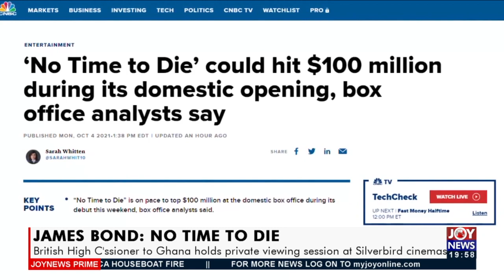British High C'ssioner to Ghana holds private viewing session at Silverbird cinema - (12-10-21)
James Bond: No Time To Die: British High C'ssioner to Ghana holds private viewing session at Silverbird cinema  - Joy Showbiz Prime (12-10-21)